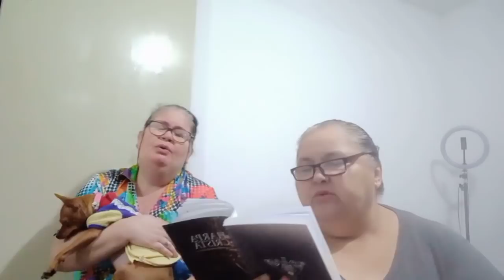DEUS TEM O MELHOR PRA VOCÊ! 01/06/2022